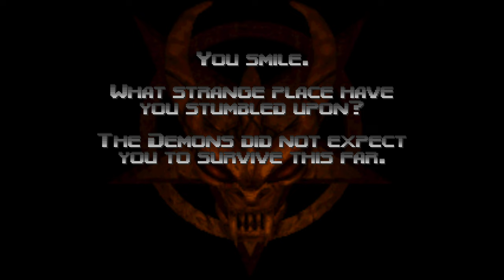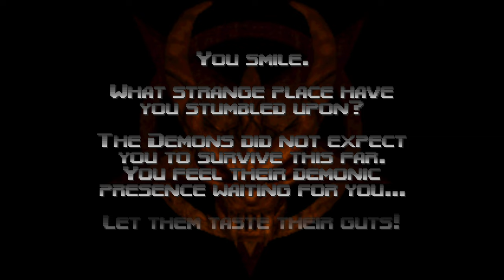Doom 64 (PC) - 12. Altar of Pain + Bonus Level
A modern PC port for Doom 64? Apparently so.

Unlike other console versions of Doom, Doom 64 is infact a completely unique mission pack of its own. There are new, surprisingly challenging, levels here which likewise feature a tweaked roster of enemies, weapons and secrets as to be expected of a game of its type. In actuality, Doom 64 still plays very well and this conversion by Nightdive not only makes it more compliant with modern display expectations, such as 4K and 120Hz options out of the box, but the addition of Xbox One controller support and a new campaign are both welcome additions as well.

A couple notes about this playthrough:

- Each level has 100% Secrets and 100% Kills. It is literally impossible to get 100% items on some levels (see Hectic) without cheating.

-This playthrough is presented in sequence with the Main Campaign first, Lost Levels second, finally the Fun Levels last (if I have the patience for them).